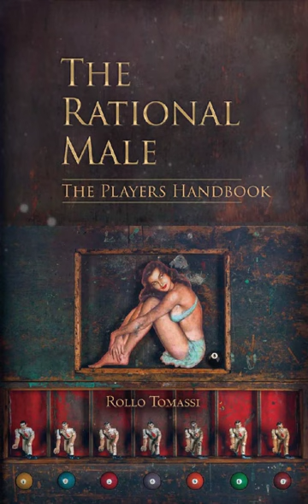Guia Del Jugador - Rollo Tomassi Audiolibro Español completo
Traducción no oficial dada por IA. Puede contener errores de traducción.

En esta obra maestra final de la serie The Rational Male, Rollo Tomassi desglosa los fundamentos mecánicos del Juego, habilidades sociales intersexuales y la psicología detallada que lo hace funcionar. El Manual del jugador no es un libro de "cómo hacerlo", es un libro de "por qué funciona". No es un manual de instrucciones, es el libro de texto que faltaba sobre el Juego y la comprensión de la dinámica intersexual.